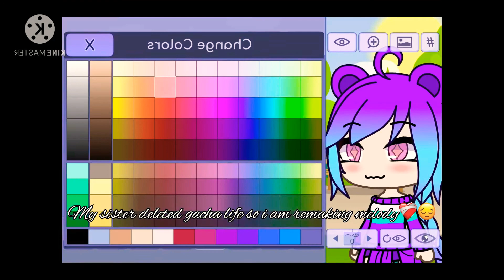I dont know what to name it 😔❤️‍🩹😘